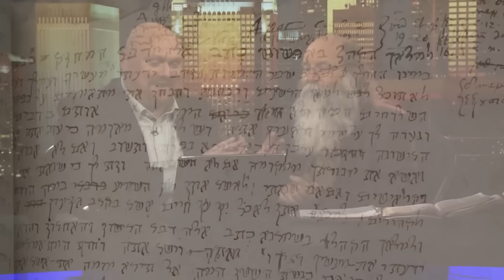Manuscrito de Apocalipsis en hebreo | ¿porqué es ignorado por académicos judíos?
¿Por qué los expertos en manuscritos hebreos muestran poco interés en textos del Nuevo Testamento? ¿Y por qué los académicos del Nuevo Testamento, especializados en griego, ignoran estos manuscritos hebreos? Analizamos las razones detrás de esta desconexión académica y su impacto en la investigación bíblica.

Apoye a este ministerio adquiriendo los materiales del hermano Michael Rood a través de